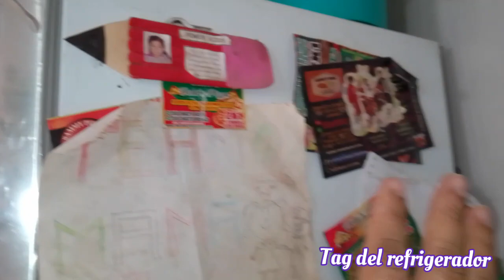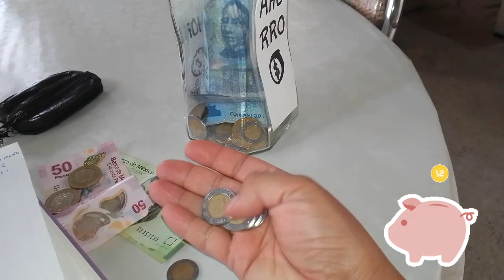RETO DE ORGANIZACIÓN Y AHORRO 🤑 DIA 25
HOLA CHICAS MUY BUENAS NOCHES HOY TENEMOS UN VIDEO DE ORGANIZACIÓN Y AHORRO Y TAMBIÉN UN TAG DEL REFRIGERADOR DONDE FUI NOMINADA POR MI AMIGA MAY NORIA